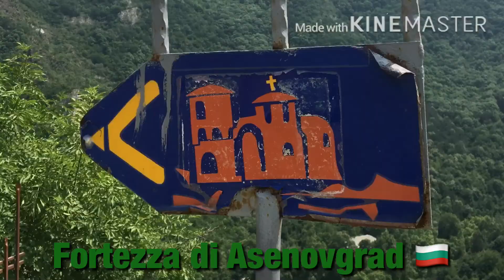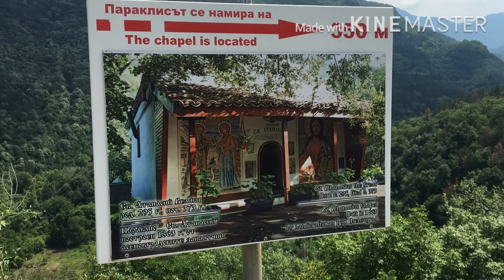Asenovgrad fortress and church, Bulgaria 🇧🇬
Асенова крепост